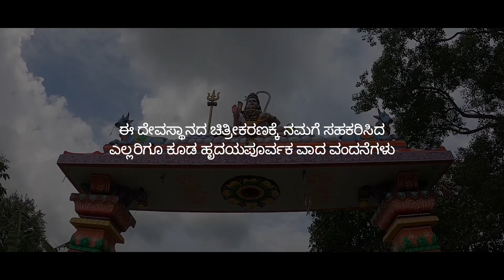Sri Someshwara Temple Sogala/ಶ್ರೀ ಸೋಮೇಶ್ವರ ದೇವಾಲಯ ರಾಮನಗರ ಜಿಲ್ಲೆ ಚನ್ನಪಟ್ಟಣ ತಾಲೂಕ ಸೋಗಾಲ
ಆಲಯ ದರ್ಶನಕ್ಕೆ ಸ್ವಾಗತ..

Your Quiries  Below 👇

sogala sri someshwara temple
someshwara temple sogala
sri someshwara swamy temple sogala
sogala sri someshwara devalaya
sri someshwara devastana sogala
sri someshwara degula sogala
sogala
someshwara
sri someshwara
devalaya
devastana
temple
Alaya darshana
Alayadarshana
Alaya darshana youtube channel
Alaya darshana Kannada channel
Alaya darshana Kannada YouTube channel
Shivanand

Temple Google map location 👇
Kalamma Devalaya

ABOUT VIDEO -

this is the full video of sri Someshwara Swamy Temple Sogala

COMMENTS -📝📝📝📝

OUR GEARS
Our Main camera 👇

DIGITEK® DTR 510 VD (70 Inch)...

Action camera 👇

GoPro HERO8 Black Holiday Bundle...

Drone camera : - 👇

Dji Mavic Air 2 Falayadarshana